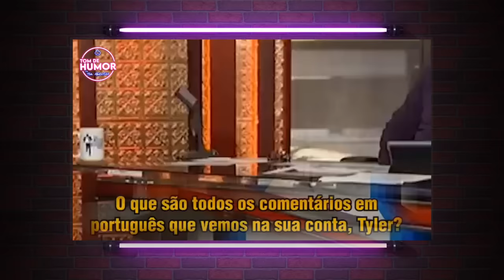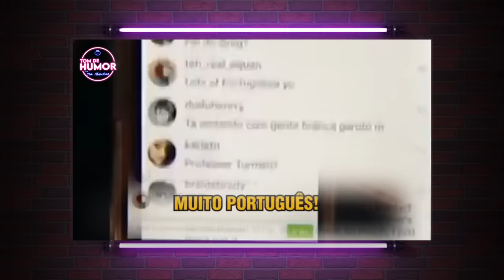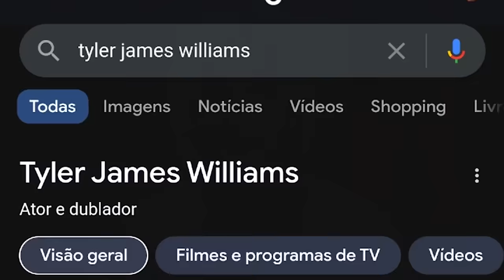OQ OS ATORES DE TMO CHRIS ACHAM DOS BRASILEIROS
O QUE OS ATORES DE TODO MUNDO ODEIA O CHRIS ACHAM DOS FÃS BRASILEIROS

● Contato para parcerias / empresas / eventos